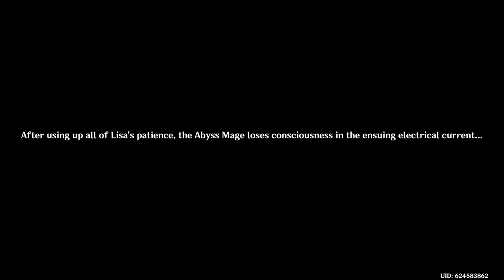Playing coolest anime game